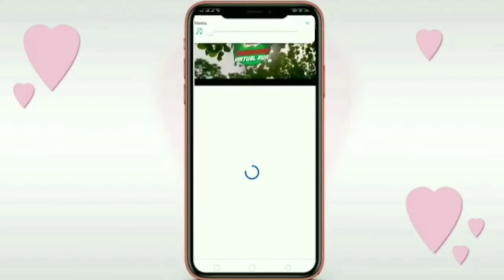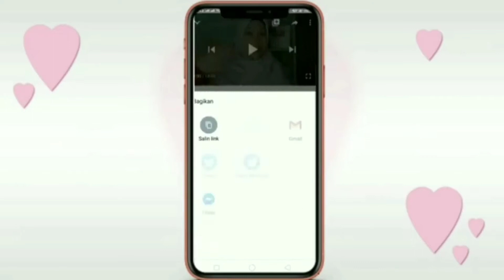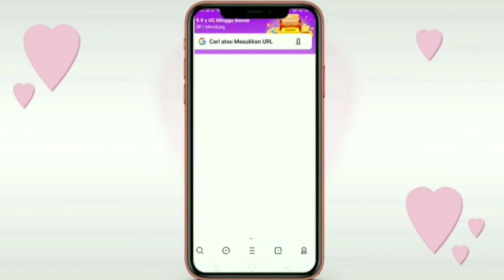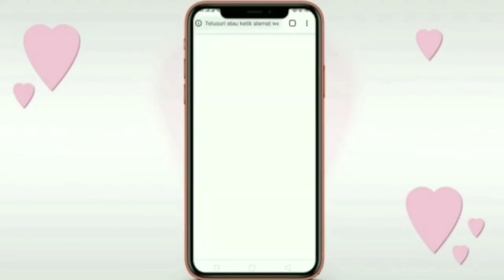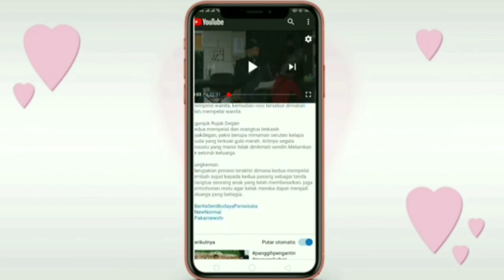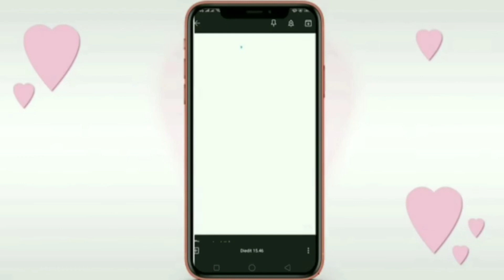CARA MENYALIN DISKRIPSI YOUTUBE DARI HP ANDROID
Cara Menyalin Deskripsi Youtube Dari Hp Android

di video ini akan di bahas tentang deskripsi youtube apa itu deskripsi? deskripsi adalah suatu keterangan tentang isi video yang telah di upload ke youtube deskripsi di jelaskan dalam bentuk teks atau tulisan,deskripsi berfungsi untuk mengelompokan keterang video yang ada di youtube. di kesempatan ini akan saya ajarkan cara menyalin deskripsi youtube menggunakan hp android. untuk lebih jelas simak video ini Cara Menyalin Deskripsi Youtube Dari Hp Android Cara Menyalin Deskripsi Youtube Dari Hp Android jangan lupa subscribe